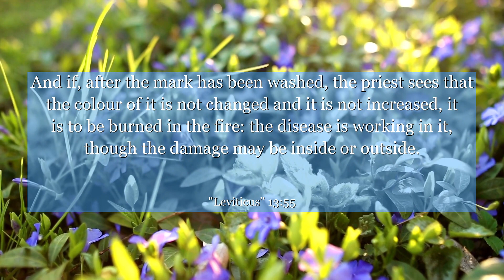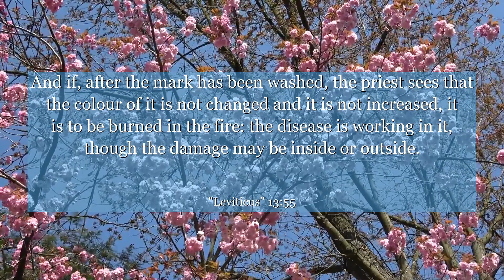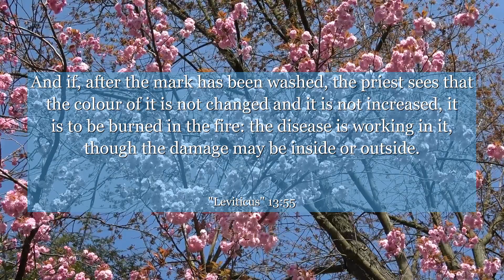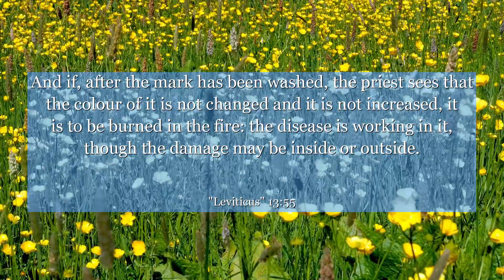Leviticus 13:55 And if, after the mark has been washed, the priest sees that the colour of it is not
In this thought-provoking verse from Leviticus 13, we delve into the context of ancient rituals and practices. Discover the significance of this chapter and learn valuable lessons about compassion, understanding, and the importance of unity in diverse communities. Gain a deeper understanding of the human condition and embrace the power of empathy. Let this verse inspire you to appreciate the beauty of diversity and foster a more inclusive world. Join us on this enlightening journey of self-reflection and personal growth.